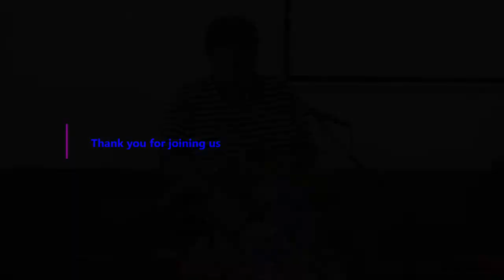Sept 18, 2022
Interim Pastor Randy Colbert